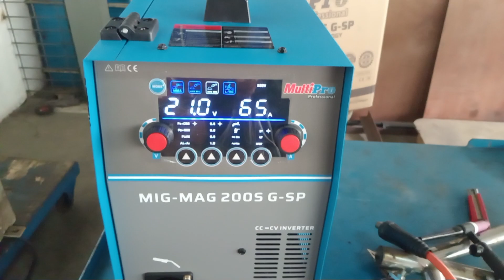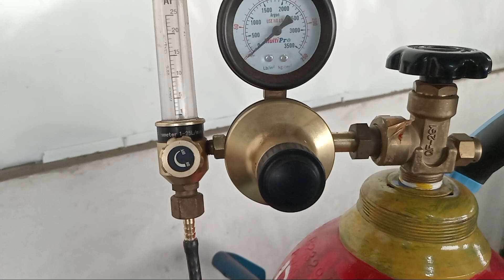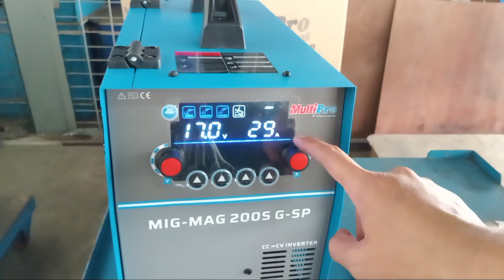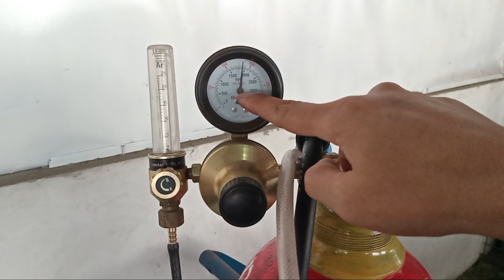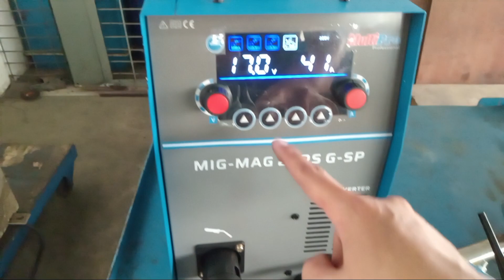Cara menggunakan las MIG menjadi las argon stainless.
Review penggunaan mesin las mig menjadi mesin las argon stainless steel, apakah bisa yuk kita coba dan tes langsung.

Mesin las 450 watt terbaik

Mesin las mig tanpa gas. Las mig

Mesin las mig reaim 250. Mesin las multipro. Las mig 450 watt terbaik

Mig mag welding machine without gas co2.

Las mig mesin las 450 watt terbaik

Las tig tanpa argon